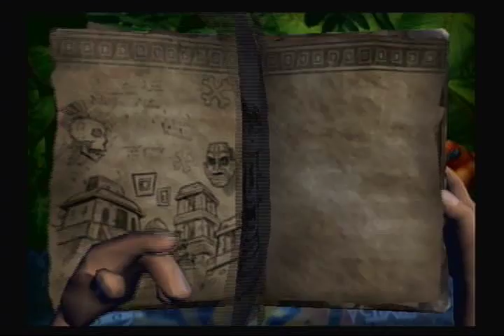Let's Play Pitfall: the Lost Expedition - Part 21: Later Cats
And that my friends is all she wrote well and the cheats

Canteen Always Full At title screen hold L and R, and press Left, B, X, Down, B, A, B, X
Classic Pitfall Game At the title screen hold L + R and press X, X, Left, Right, X, B, A, Up, X
Global Show Motion At the title screen hold L + R and press Y, X, Up, B, B, Up, X, X
Pitfall II: The Lost Caverns will now be selectable in the new game / load game menu. AT the title screen hold L and R and push Left, Right, Left, Right, Y,Y,Y.
Play as retro Harry At title screen, hold L and R, and press Y,LEFT,DOWN,B,X,Y,Y,LEFT
Play game as Nicole At the title screen hold L + R and press Left, Up, Down, Up, X, Up, Up
Super Punches At title screen, hold L and R, and press Left, Right, X, Up, X, Right, Left

AND NO, NOT SHOWING OFF ALL THE COLLECTIBLE... mostly because I don't know where they are.